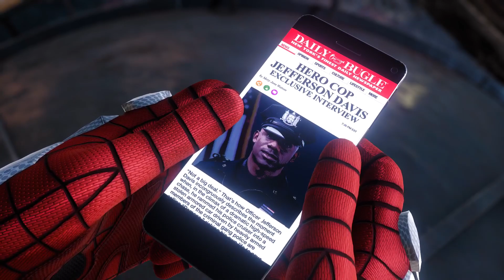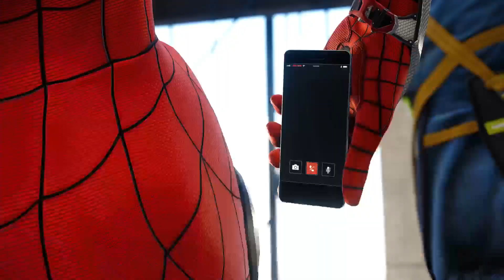Spider-Man PS5 Remaster - NG+ Ultimate Walkthrough Part 2 of 9